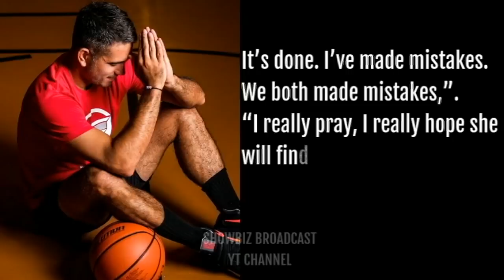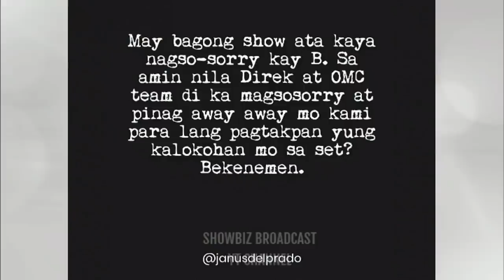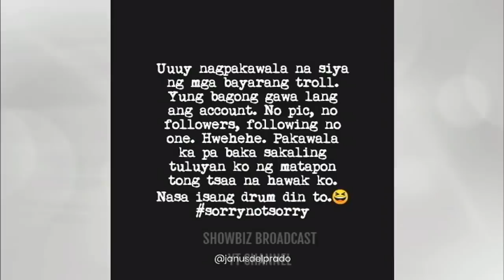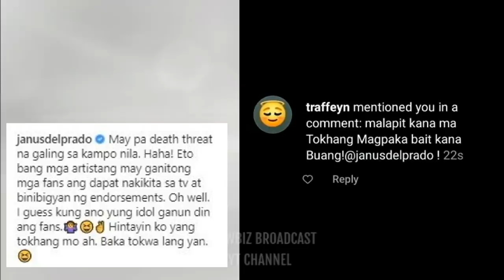BUONG DETALYE ng KALOKOHAN ni Gerald Anderson BINUNYAG NA ni Janus Del Prado!!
Mga KALOKOHAN ni Gerald Anderson BINUKING NA ni Janus Del Prado!!